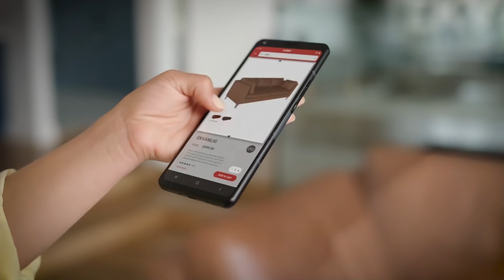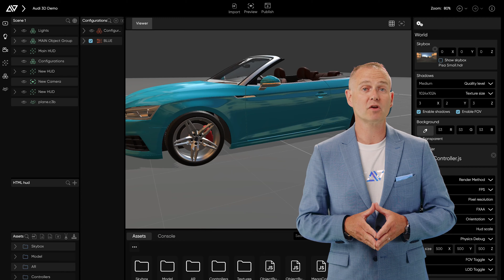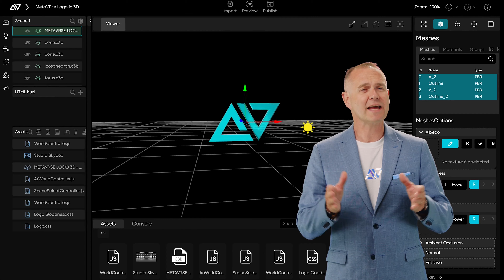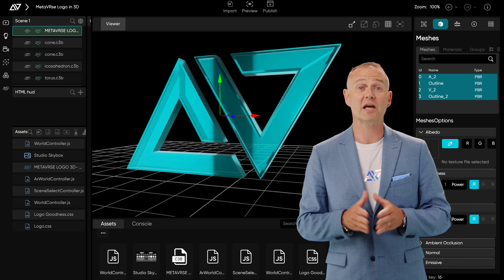METAVRSE Investor Intro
METAVRSE is a proprietary, code-optional web platform that makes it easy to create and share interactive 3D experiences instantly.

There can be no assurance that forward-looking information will prove to be accurate, as actual results and future events could differ materially from those anticipated in such statements. Accordingly, viewers should not place undue reliance on forward-looking information.